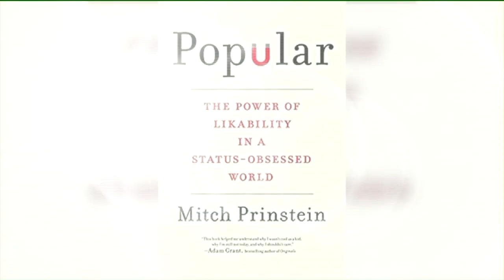The pressure of popularity.